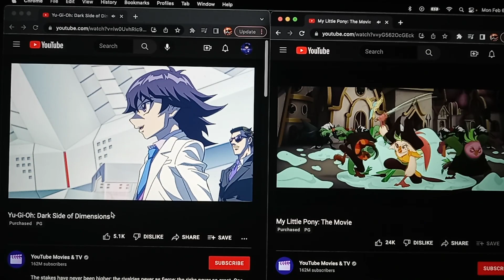almost done! the movie Duel is coming to a close